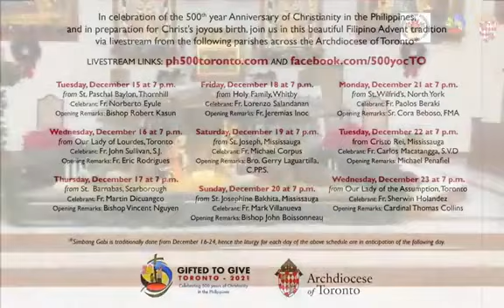Day 1 Simbang Gabi St Paschal Baylon December 15, 2020